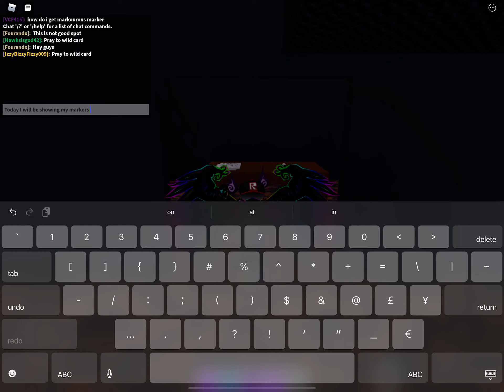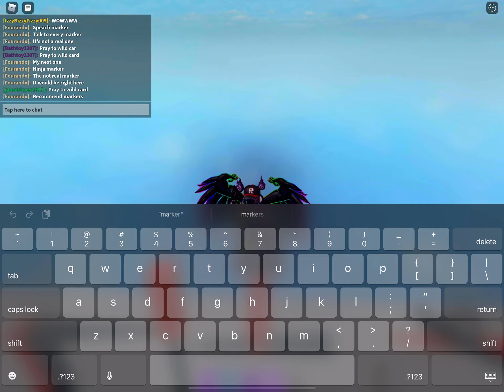Find the markers. My recommendation markers that I want in the game